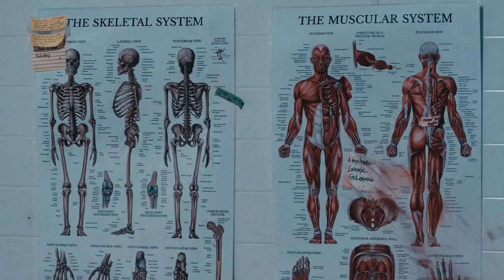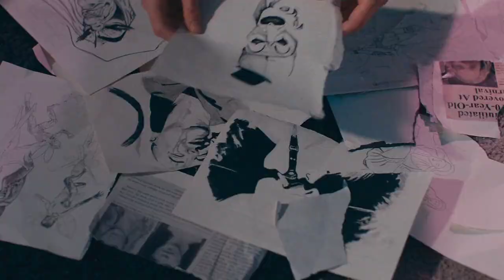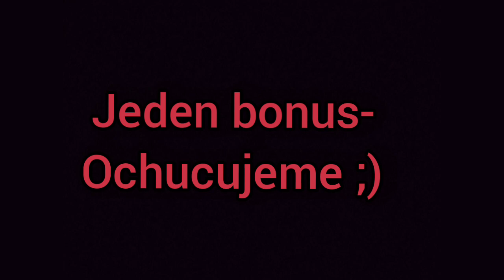TIRRIFIER 2 - Tak toto bolo nechutné... ( ROASTED )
Dnes ráno som to skukol, bolo fakt mega nechutné a dosť scary... naozaj toto bolo moc zle... veľmi Bad horor... moje pocity i dve hodiny po pozretí, boli - bál som sa - trochu hejj a to som sa, len dva krát zľakol, ale tie jeho praktiky zabíjania a tá sama krv... to bolo dosť... ale nechápem prečo my to prišlo viac scary a nechutné, keď som to dodival a nie počas divania... 🤣

A NÁŠ SPOLOČNÝ INSTAGRAM TU !!!

KAPITOLY -
00:00 - TERRIFIER 2
3:00 - vražda v márnici
4:40 - práčka, nová postava a vražda
6:00 - spoznanie sa s hl.postavami
8:00 - ďalšie vraždy
9:30 - prvé stretnutie detí s ART OF CLOUND
12:00 ďalšie vraždy
15:00 párty, hádky, drogy
17:00 - posledná fáza
18:00 - finall battle
18:30 - titulky
19:00 - psychiatria
19:30 - vitaj späť TERIFFIER